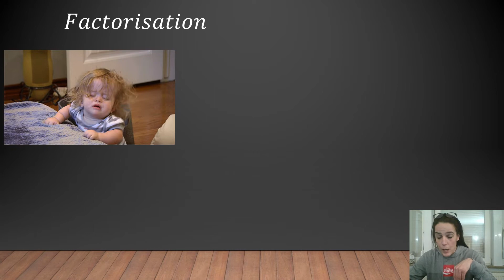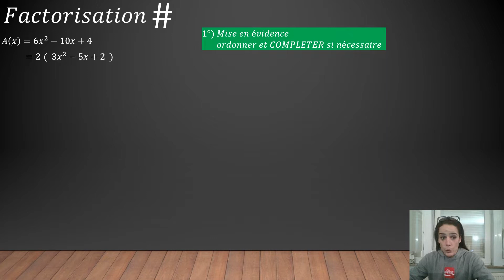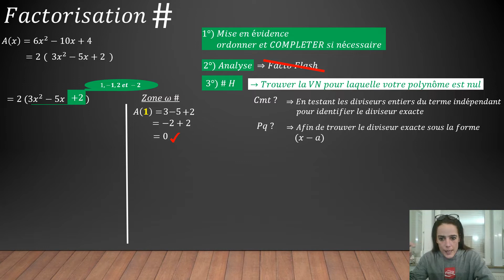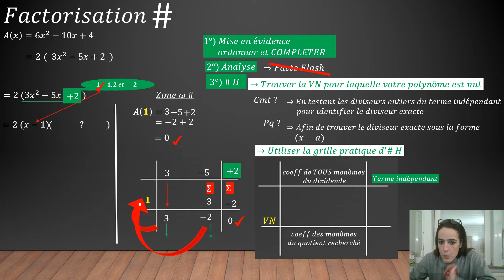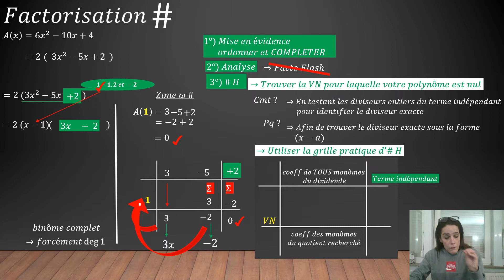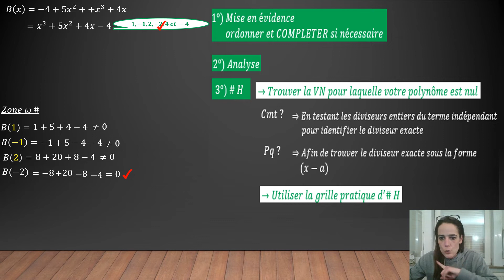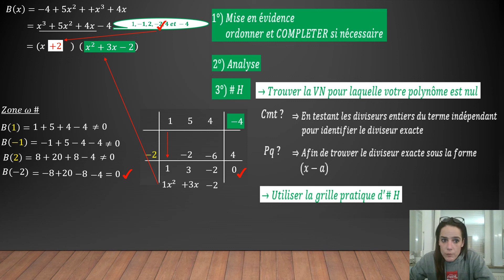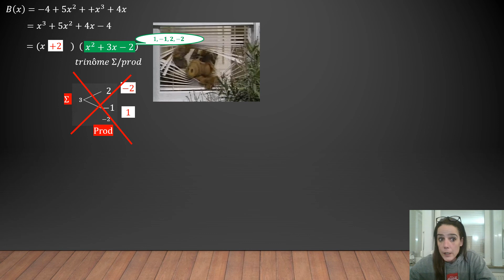(3) FACTORISATION -La Grille d'HORNER (Partie I)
Comment Factoriser à l'aide de la grille d'Horner ?
A quel moment doit-on utiliser ce procédé de factorisation ?